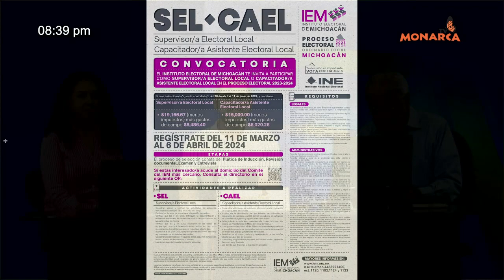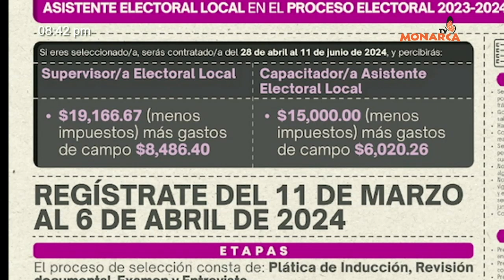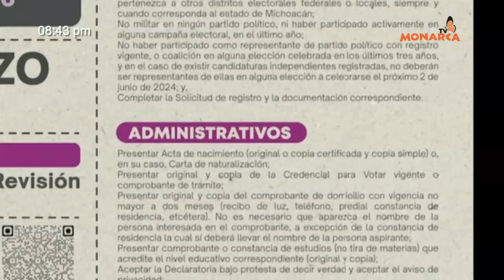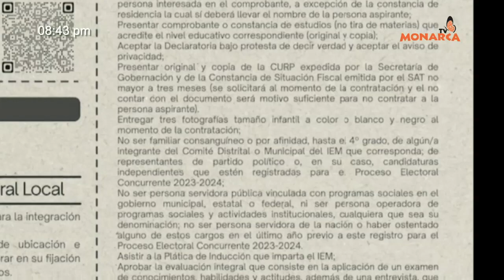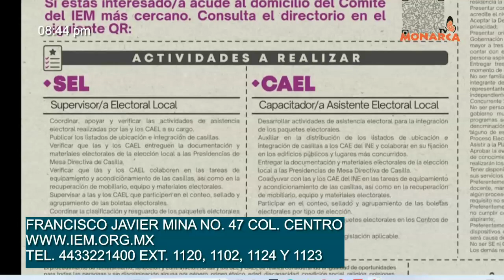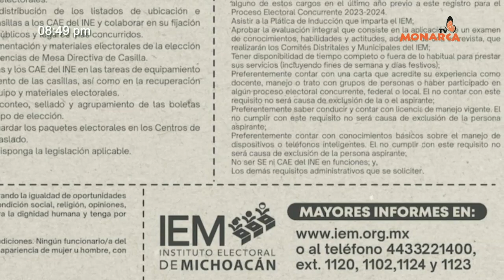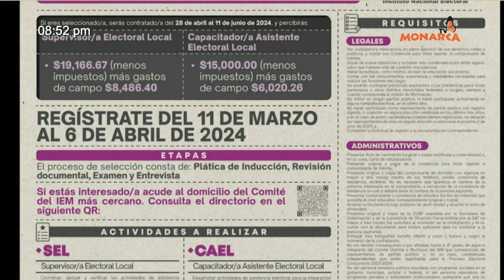ENTREVISTA CON EL PDTE. DEL COMITE DISTRITAL DE HIDALGO Y VOCAL DE CAPACITACION ELECTORAL INE MICH.